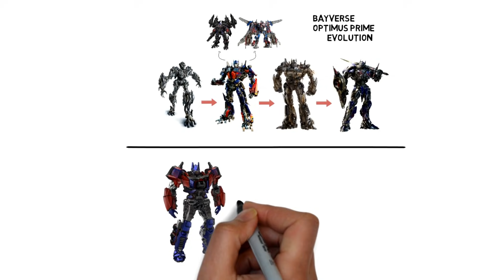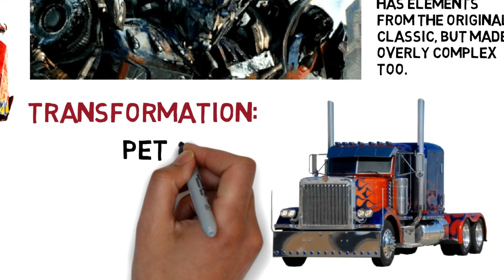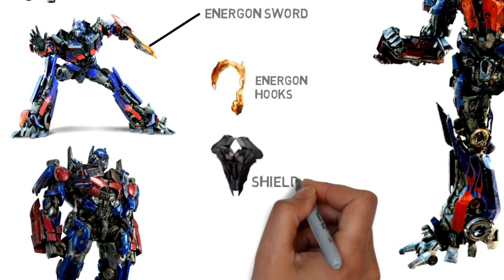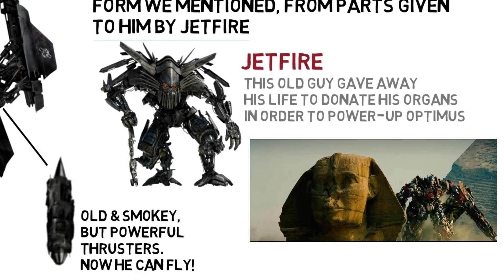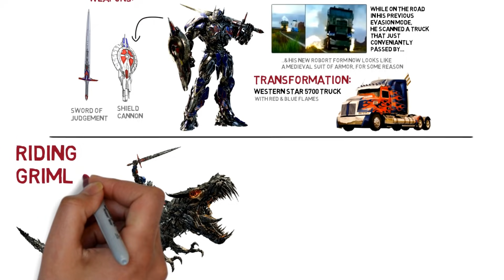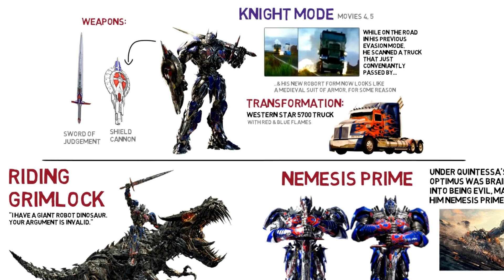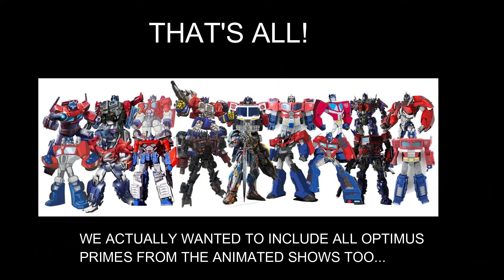OPTIMUS PRIME, All Forms (in Transformers Live-Action Films)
Every Optimus Prime form & transformation seen throughout the Michael Bay films (Bayverse), & the Bumblebee film (Knightverse?)